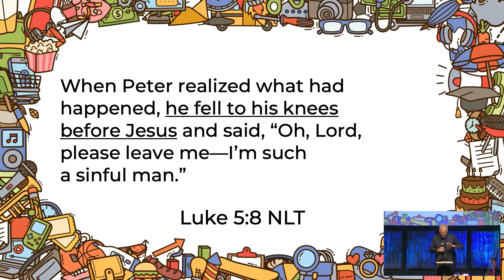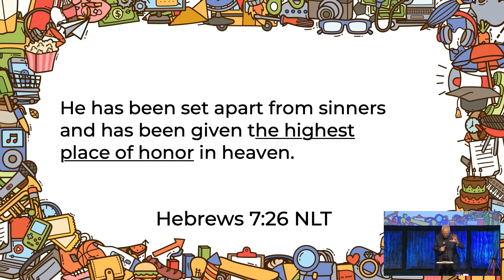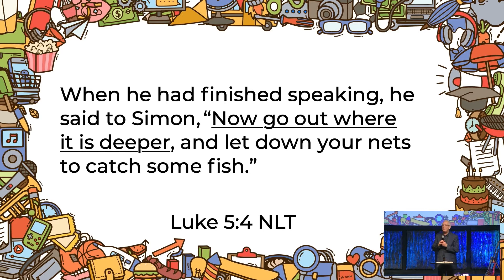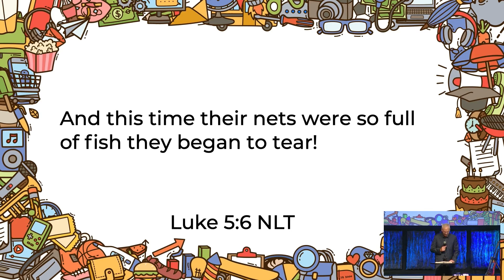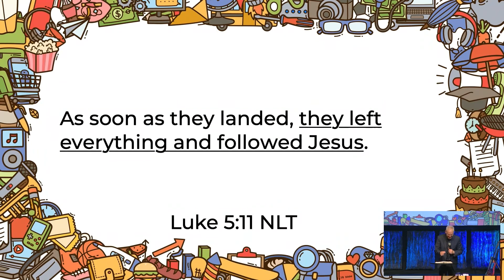Behold Jesus 5-8-22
Inconvenient Devotion part 3
Pastor Brad Farnsworth
We’d love to hear from you.
Need Prayer?